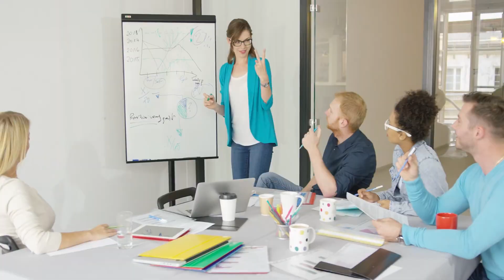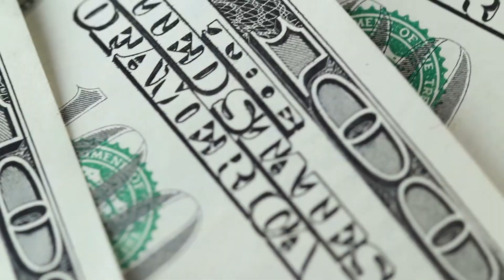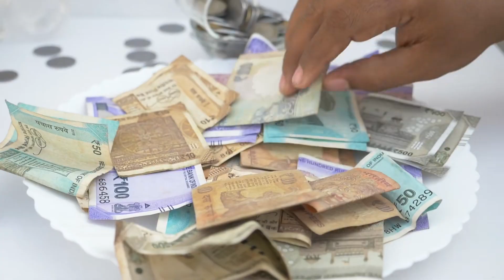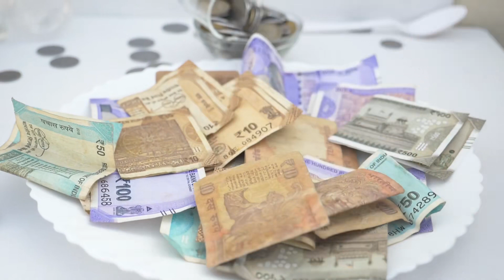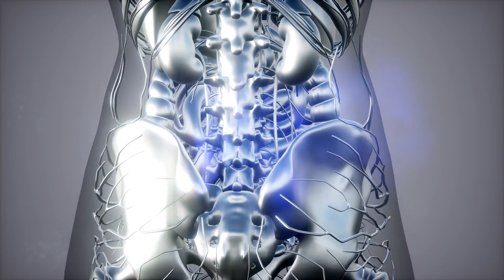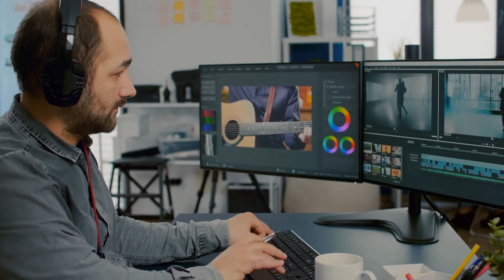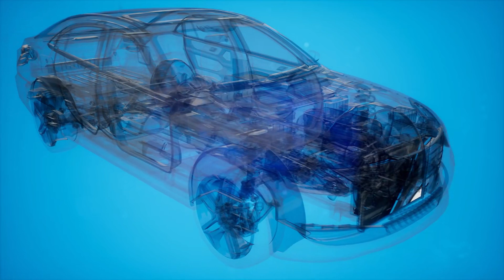Tập 10 | Cứu Vớt Ngược Văn Thế Giới Audio | Chương 91 - 100 | Ngôn Tình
⭐ Quyền lợi: Yêu cầu làm Full bất kỳ bộ truyện nào:
Truyện: CỨU VỚT NGƯỢC VĂN THẾ GIỚI Tập 10
Tác giả: Khiếu Ngã Tô Tam Thiếu
Thể loại: Ngôn Tình, Xuyên Việt
Identifier: 63f5be0befbdcab7d15f1785

Chi tiết các chương:
00:00:00 Chương 91 : 91
00:17:51 Chương 92 : 92
00:34:09 Chương 93 : 93
00:53:50 Chương 94 : 94
01:08:18 Chương 95 : 95
01:26:24 Chương 96 : 96
01:39:55 Chương 97 : 97
01:54:43 Chương 98 : 98
02:05:00 Chương 99 : 99
02:29:20 Chương 100 : 100